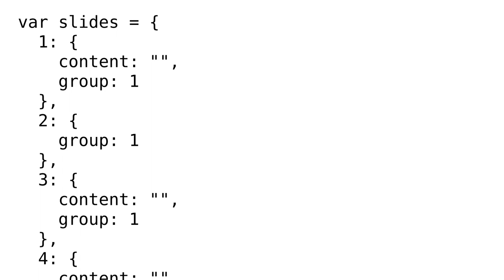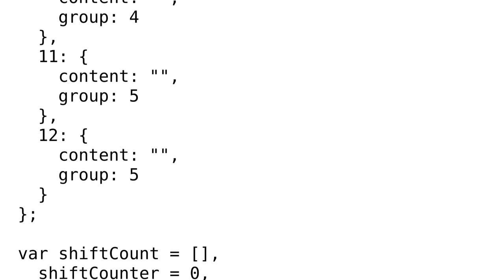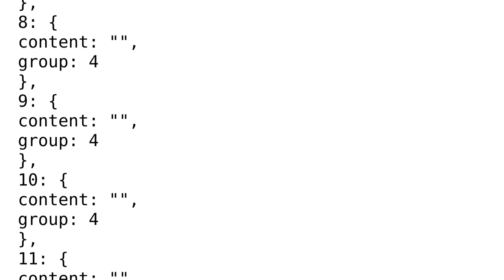Counting slides shift in javascript object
With thanks & praise to God, and with thanks to the many people who have made this project possible! You are responsible for your own actions.